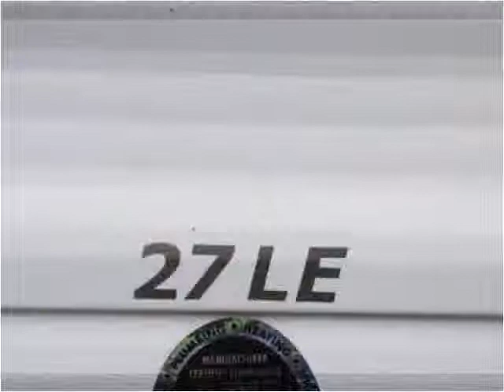2008 Keystone RV Hideout Used Cars greenbay wisconsin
This 2008 Keystone RV Hideout is available from Kountry Rhode.